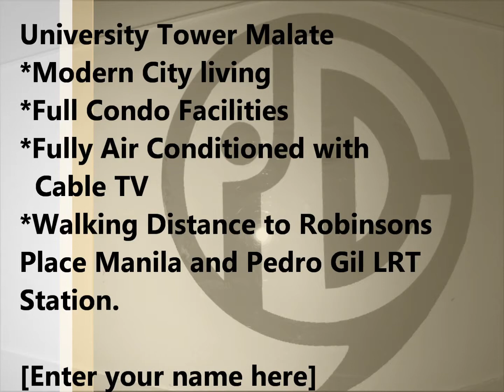Malate, Pedro Gil. Condo for Rent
pedro gil, malate manila, condo for rent. across PGH, robinsons manila.